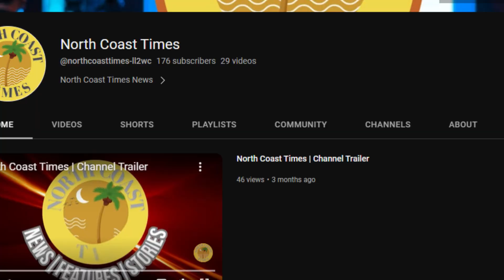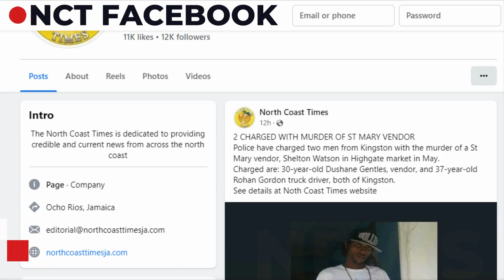Newscast #17 North Coast Times Tue July 4 2023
A comprehensive package of the news, including entertainment and sports, from across Jamaica’s North Eastern parishes covered by the North Coast Times.

A synopsis of the news and events about the parishes of the North Coast - wild celebrations as Lime Hall Football Club makes it into the big league, some of the best from Portland performed in evening of excellence, a new market in Port Maria hasn’t made the streets less congested and
St Ann man shot dead in the street.